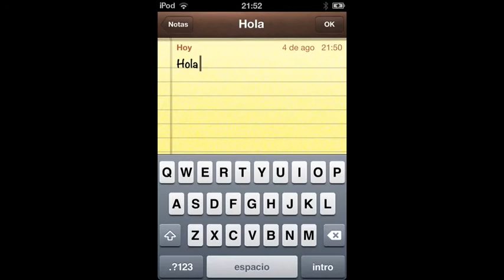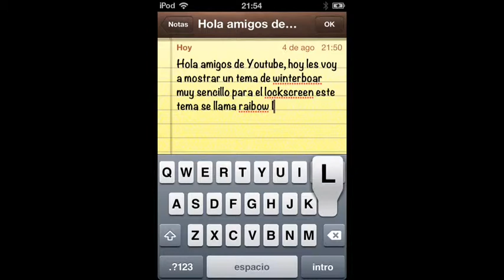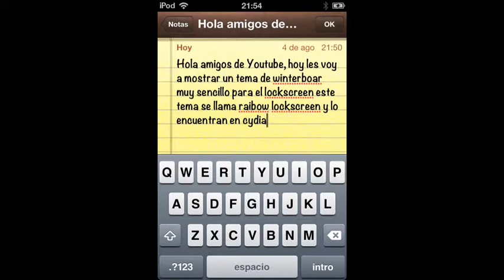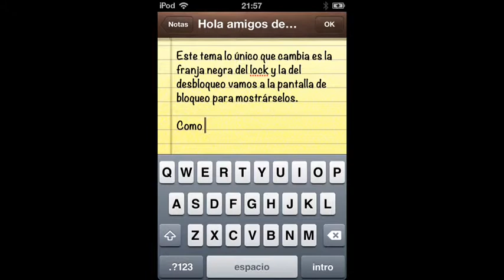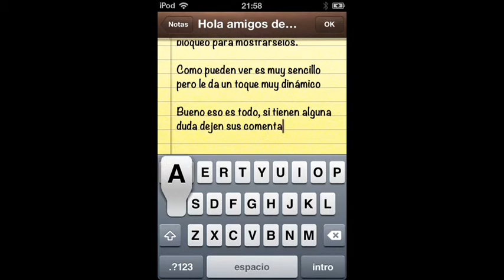Rainbow Lockscreen Para Winterboar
Un tema colorido muy sencillo para tu lock.